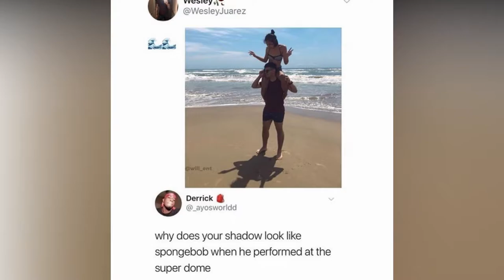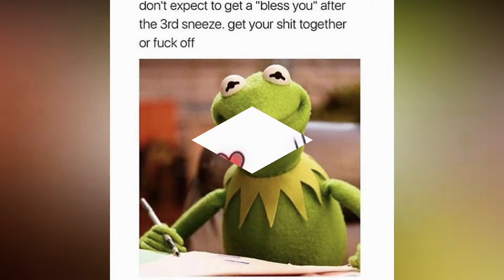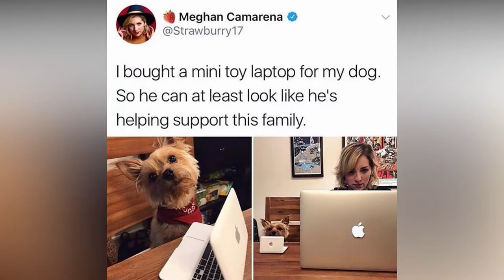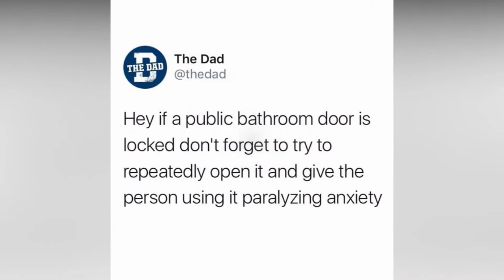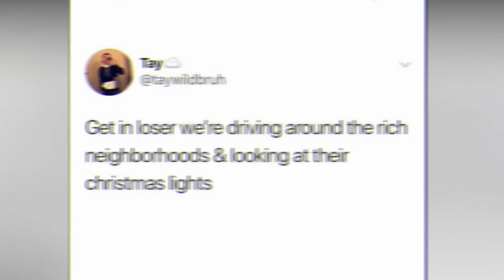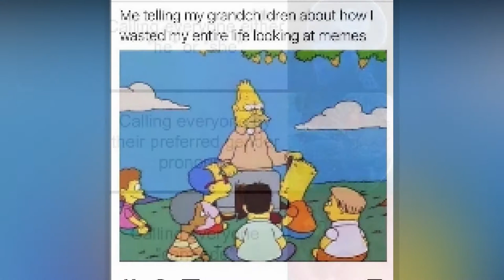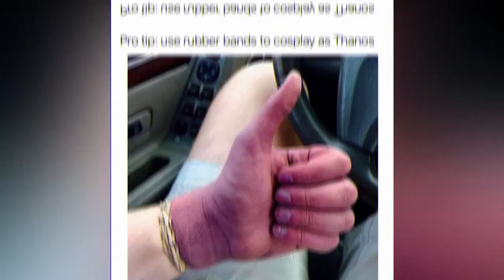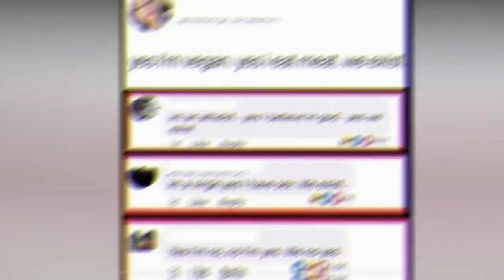BEST DANK MEME PICTURES COMPILATION 2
TAKE YOUR PORTION OF FUN 😂😂

DON'T FORGET TO TURN ON THE BELL